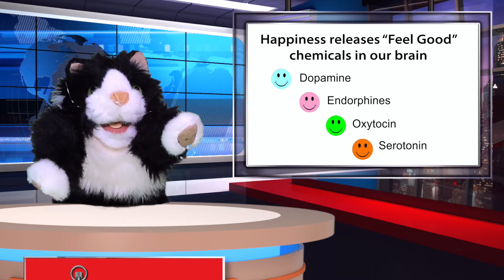How to be Happy / "2 Minute Tips" with Chairman NOW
Learn the secrets  and life hacks of How to Be Happy in this "2 Minute Tips with Chairman NOW."

Happiness. It's a big concept. And something each of us wishes we had a bit more of in our life.  Chairman NOW the Cat has learned a lot about happiness in his 9 lives, 2 of which he lost in Las Vegas. In one weekend. It's a long story. Some of what he's learned he's picked up through personal experience. Other things observing the successes  - and occasional fails - of others. And himself. Which makes sense since he describes himself as a "spiritual advisor with issues."

MORE CHAIRMAN NOW
A self-described spiritual advisor with issues, get more Chairman NOW at:

Feature your cat in an upcoming "Cats of the Week"! Send your cat images, videos or YouTube links to . If you'd like attribution, just let us know the name you'd like or your social media handle and platform and we'll be sure to include it in the video and let you know when the "Cats of the Week" featuring your cat drops on YouTube.

CelebratingNOW.org is where Chairman NOW is always CelebratingNOW.
Even when it isn't.

MORE CelebratingNOW
Share the love. Share the wow.

And yes, “Celebrating” and “NOW” are one word because who has time?